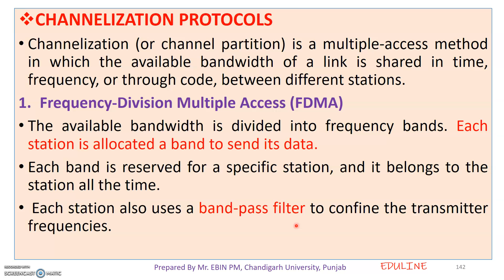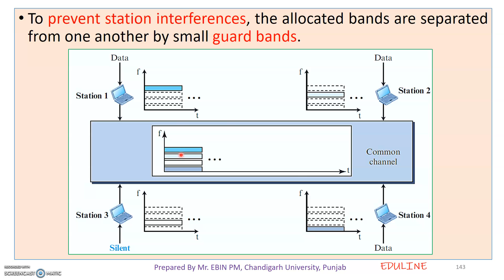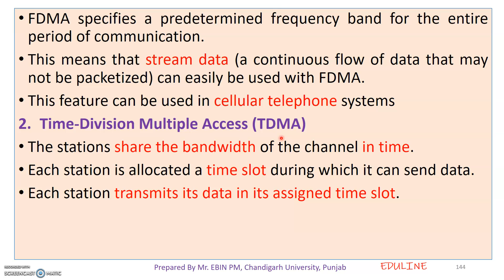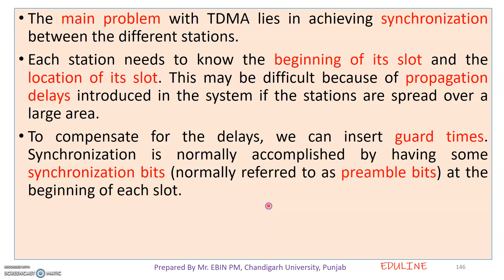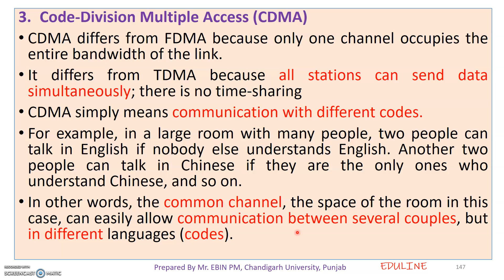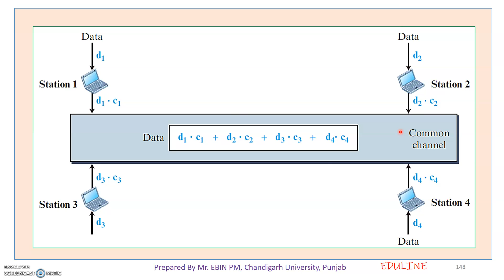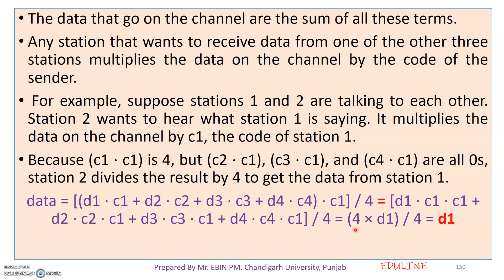MODULE 2 - TOPIC 28 - CHANNELIZATION PROTOCOLS